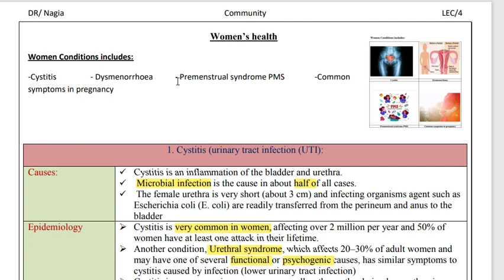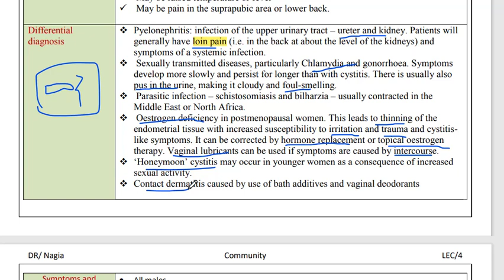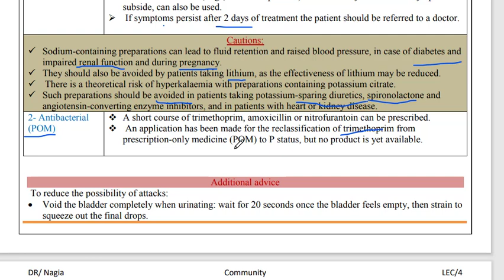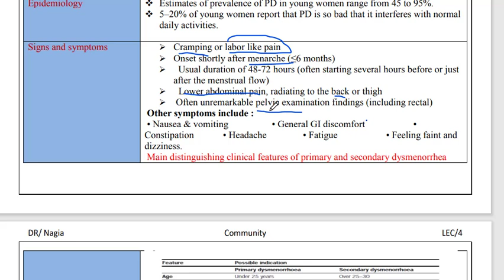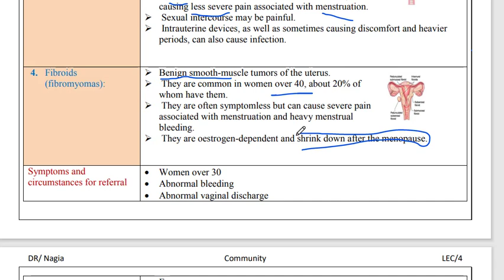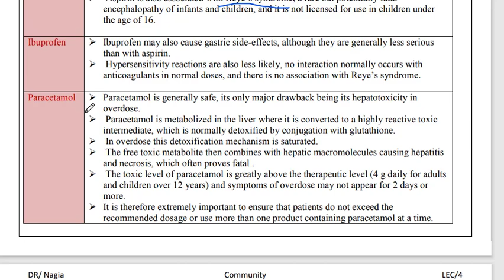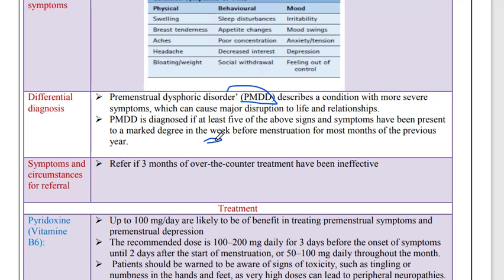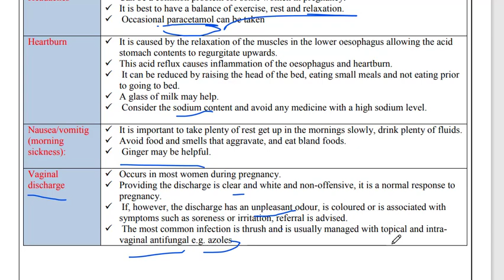Women Health صحه المرآه "Community Pharmacy"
Women's Health
Cystitis
PMS
Dysmenorrhoea
Common symptoms in pregnancy
صحه المرآة
التهابات المسالك البوليه للسيدات
نصائح مهمه لعلاج والوقايه من التهابات المسالك البولية للسيدات
انقطاع الطمث
الدوره الشهريه
اعراض ما قبل الدوره الشهريه
الحمل
اعراض الحمل عند السيدات
المحاضره دي بتتكلم عن السيدات مش الفيمنستات ههه